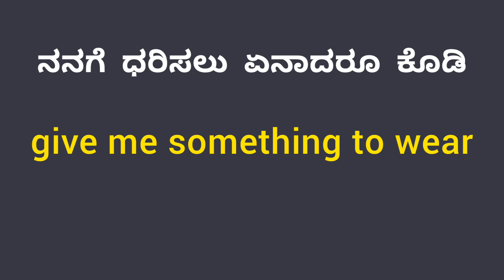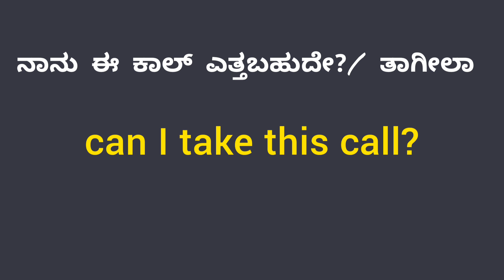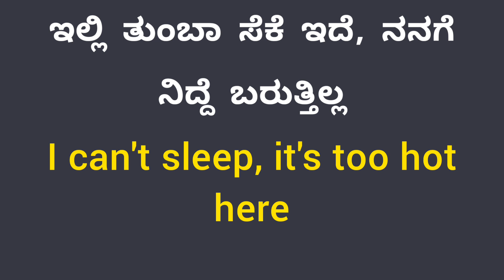Spoken English with Double Voice | In Kannada | spokenenglishviralplay | daiy spoken sentences